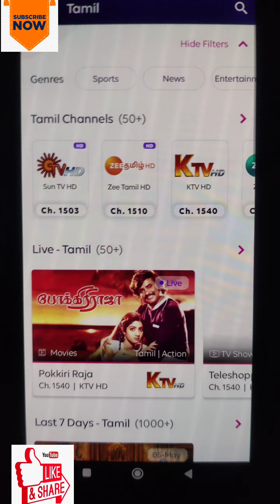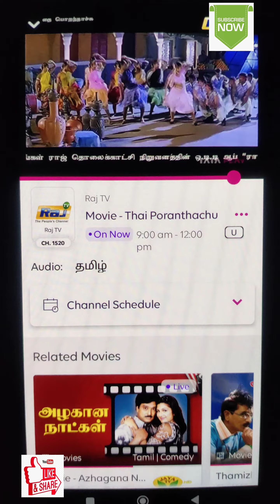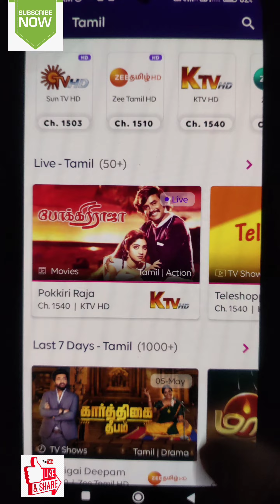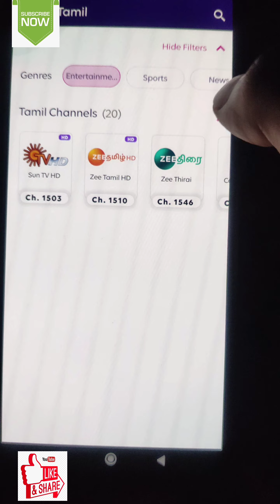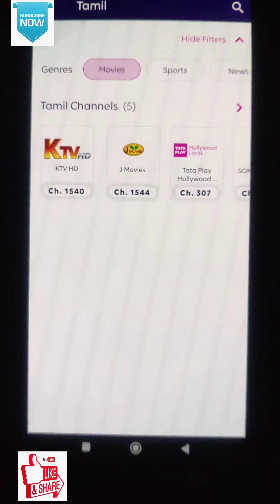👉 Tata play mobile app | Tamil channel list